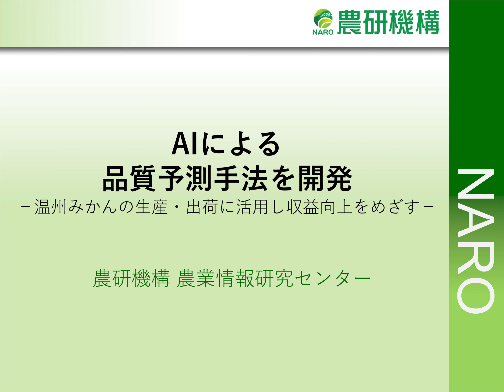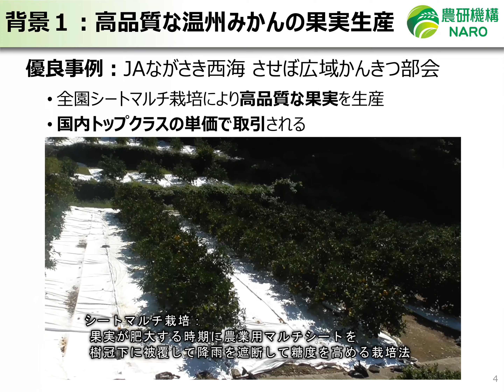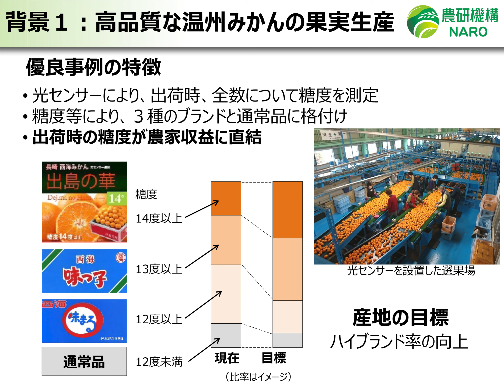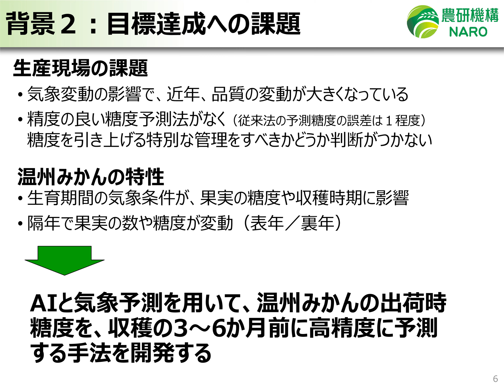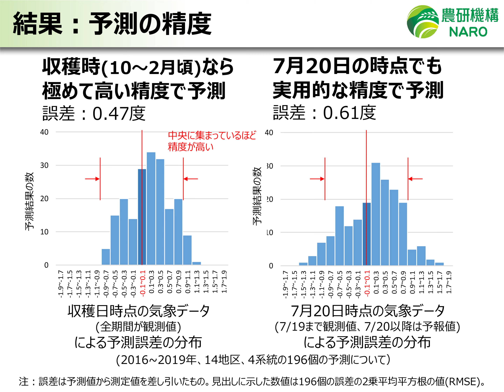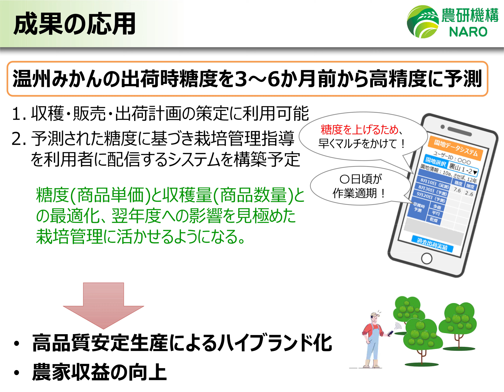スマート農業推進フォーラム2020（AIによる品質予測手法を開発-温州みかんの生産・出荷に活用し収益向上をめざす-）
農林水産省と農研機構は、「スマート農業」に関する最新の情報を紹介する「スマート農業推進フォーラム2020」を農林水産省のホームページにおいて掲載しています。

前年までに蓄積された糖度データと気象データから、当年の出荷時糖度を地域・品種別に予測可能な品質予測AIを開発し、長崎県のJAながさき西海からデータ提供を受け、手法の検証を行いました。

「スマート農業推進フォーラム2020」のホームページはこちらから

本実証課題は、農林水産省「スマート農業技術の開発・実証プロジェクト（課題番号：果H09、課題名：温州みかんの生産から出荷をデータ駆動でつなぐスマート農業技術一貫体系の実証）」（事業主体：国立研究開発法人農業・食品産業技術総合研究機構）の支援により実施されました。